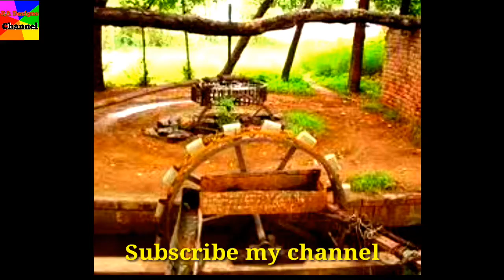Beautiful Mud houses village in Punjab /Rual life in Punjab /Rual life in Pakistan.